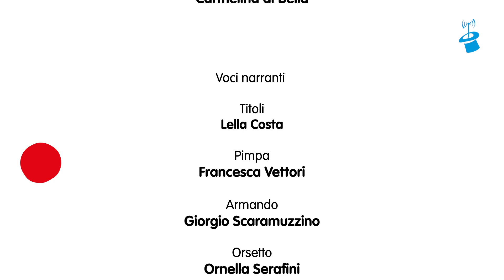Pimpa e l'orsetto in letargo (LIS)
L’orsetto e la sua mamma sono in letargo. Ce la faranno a dormire senza mangiare per tutto l’inverno?

Video-fumetto in lingua dei segni italiana (LIS) tratto da "50 Storie a fumetti di Pimpa". Franco Cosimo Panini Editore.
Progetto finanziato dal Centro per il libro e la lettura, con il patrocinio della Regione Friuli Venezia Giulia.